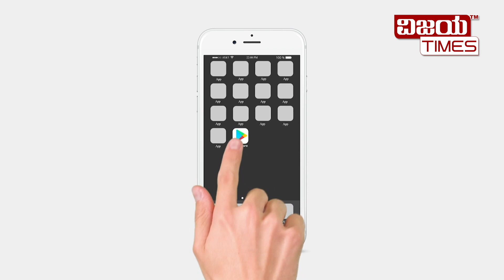Part-6 | Cover Story | Bribery bribery scandalized for illegal re-use | ಭಯಾನಕ ಮರಳು ದಂಧೆ !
Part-6 | Cover Story |

ಭಯಾನಕ ಮರಳು ದಂಧೆ !  ಉಡುಪಿಯಲ್ಲಿ ನಡೆಯುತ್ತಿದೆ ಭರ್ಜರಿ ಅಕ್ರಮ ಮರಳು ದಂಧೆ. ಎನ್ಜಿಟಿ ಆದೇಶವನ್ನೇ ಕಾಲ ಕಸ ಮಾಡಿ ಮರಳುಗಾರಿಕೆ. ಭರ್ಜರಿ ಲಂಚ ಪಡೆದು ಅಕ್ರಮ ಮರುಳುಗಾರಿಕೆಗೆ ಕುಮ್ಮಕ್ಕು. ಶಾಸಕರು, ಜಿಲ್ಲಾಧಿಕಾರಿಗಳಿಗೆ ಅಕ್ರಮ ಮರಳುಗಾರಿಕೆ ಕಾಣಿಸ್ತಿಲ್ವಾ?

 @Narendra Modi   @Shobhakarandlaje  @MLARaghupathiBhatK  @BasavarajBommai @DCUdupi @NalinKumarKateel  @AmitShah  @BSYediyurappa @Siddaramaiah  @HDKumaraswamy @SAngaraSullia